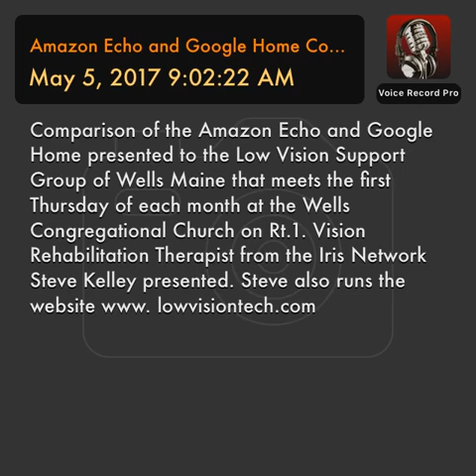Amazon Echo and Google Home Comparison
Comparison of the Amazon Echo and Google Home presented to the Low Vision Support Group of Wells Maine that meets the first Thursday of each month at the Wells Congregational Church on Rt.1. Vision Rehabilitation Therapist from the Iris Network Steve Kelley presented. Steve also runs the website www. lowvisiontech.com